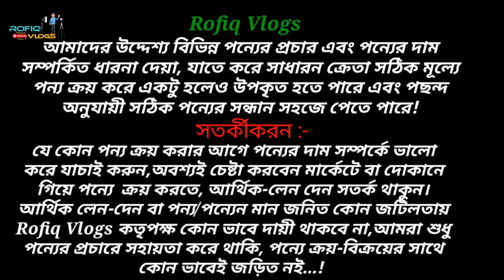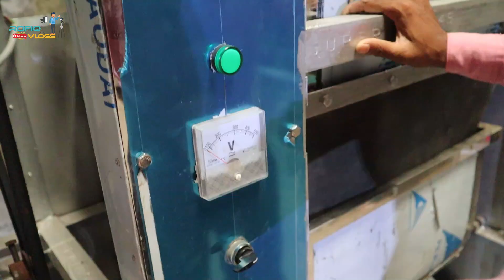ডিটারজেন্ট পাউডার তৈরি মেশিং || প্রতি দিন ১৫০০০ টাকা আয়😱Detergent Powder Making Mechine Price In BD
যোগাযোগ :- Enam Mechineris
নারায়ানগঞ্জ, মদনপুর থেকে ললাটি বাসষ্ট্যান্ড এনাম ভাই এর গোডাউন।

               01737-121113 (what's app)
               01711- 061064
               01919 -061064